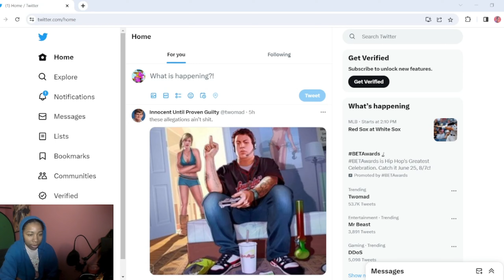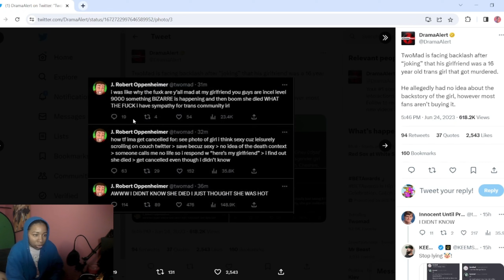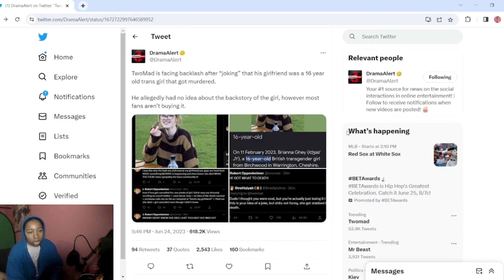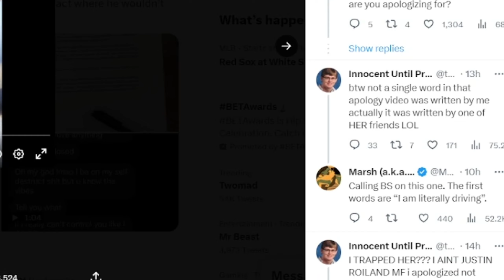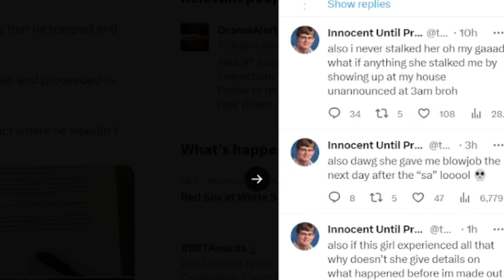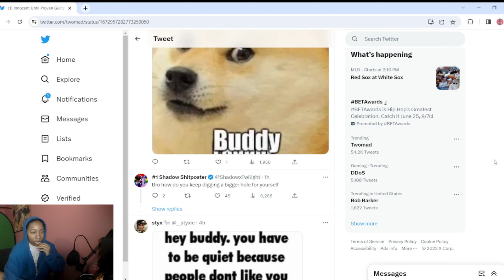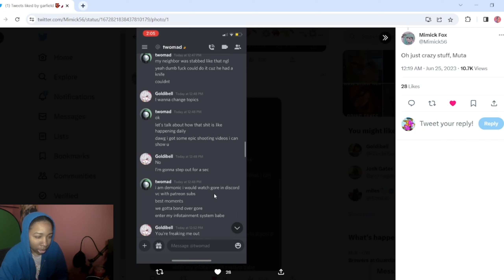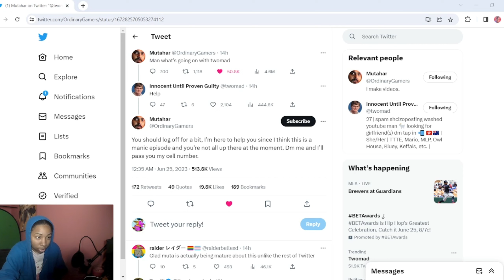Twomad Has Gone INSANE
twomad has been lately tweeting weird stuff constantly and also was acussed of SA...wild...